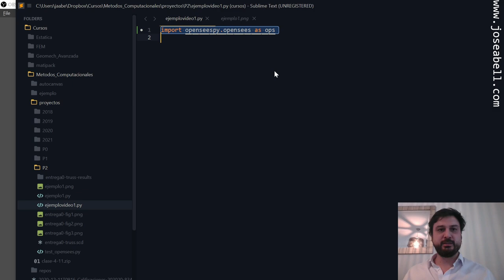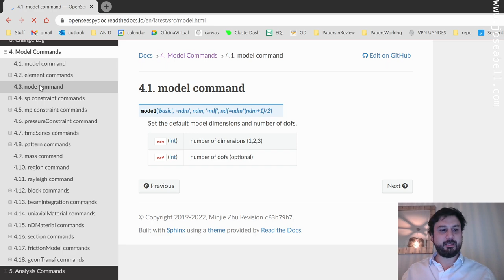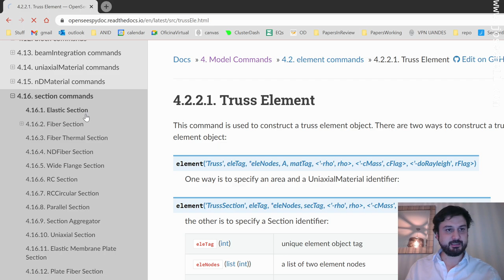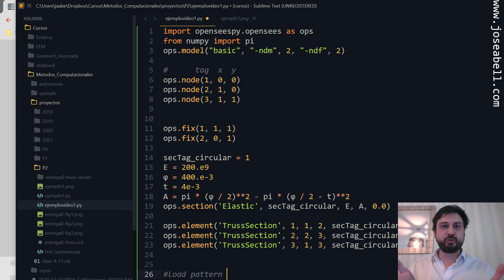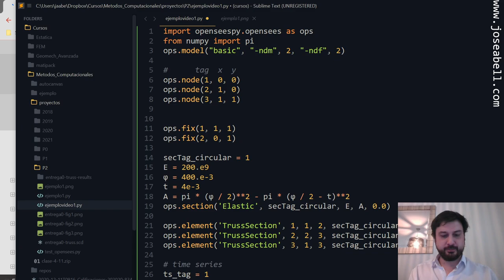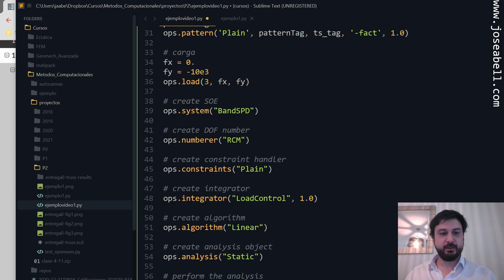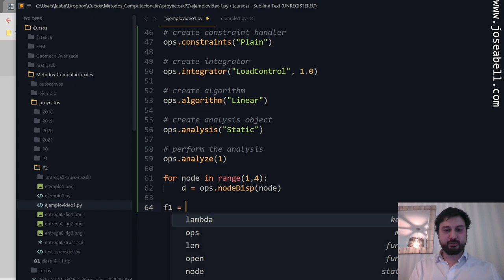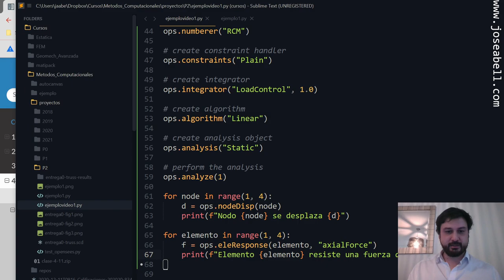Análisis de estructura reticular en openseespy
En este sencillo tutorial introductorio a openseespy, veremos como analizar un simple reticulado.